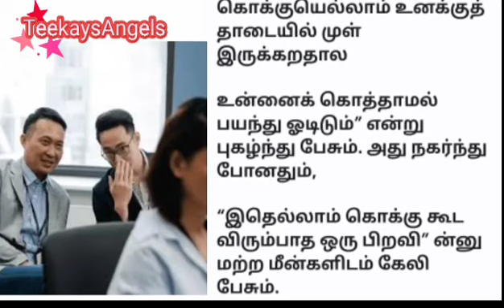போகவிட்டுப் புறஞ்சொல்லித் திரிய வேண்டாம்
Description: "Embark on a thought-provoking journey with a story that underscores the repercussions of backbiting. This tale highlights the importance of refraining from speaking ill of others, emphasizing that even in the shadows, our actions can cast a revealing light. No matter how tempting it may be, the narrative reminds us that indulging in gossip can lead to unexpected consequences, much like rain that unexpectedly reveals the truth. An insightful exploration into the consequences of our words and the virtue of choosing integrity over idle chatter."